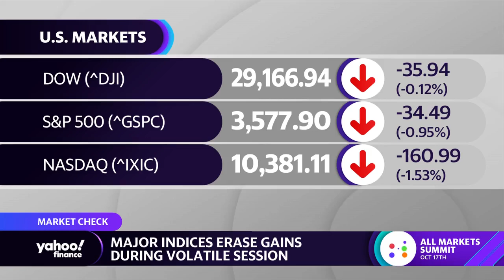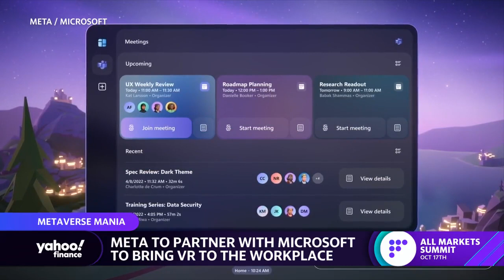Meta announces new Quest Pro headset, Microsoft partnership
Tech reporter Allie Garfinkle details Meta's latest VR headset it showcased in its Microsoft partnership, pushing for at-home virtual workspaces.